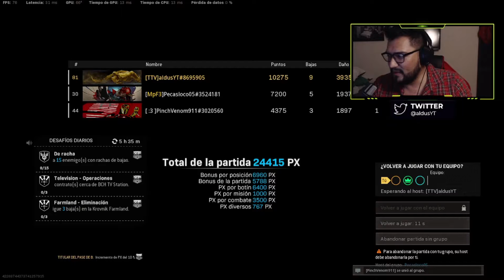LA FARA 83 CONFIRMO QUE ES EL META ACTUAL en COD WARZONE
Estaba buscando el arma adecuada para esta meta y creo que la encontré, es la FARA 83. No tiene nada de retroceso y mucha potencia en las balas. Vean el vídeo no se arrepentirán.